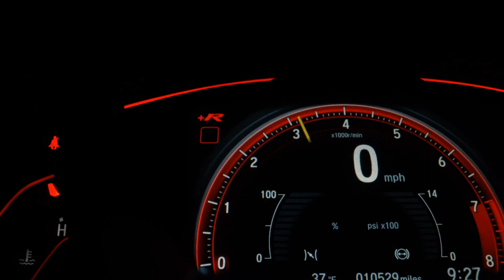CHEVROLET COBALT - 2019 - São Paulo/SP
MAXTER MEGA STORE 45 ANOS DE MERCADO. ESTOQUE PRÓPRIO COM MAIS DE 300 OPÇÕES !!! PERÍCIA CAUTELAR APROVADA Compramos seu veículo mesmo com dívida Aprovamos seu crédito por tel. Menores Tx do mercado Financ. em até 60 vezes A melhor avaliação do seu carro na troca Aceitamos sua Carta de Crédito, facilitamos sua entrada no cartão .Estamos no Auto Shopping Nacoes - Av das Nacoes Unidas nº 22.505 SÃO PAULO SP .Reservamos o direito de corrigir possíveis erros no anuncio.

Dados do Veículo
Veículo: CHEVROLET / COBALT 1.4 MPFI LT 8V
Ano: 2019/2019
Combustível: FLEX
Portas: 4 PORTAS
Câmbio: Manual
Cor: PRATA
KM: 63.528

✅ Air Bag
✅ Alarme
✅ Ar Condicionado
✅ Ar Quente
✅ Capota Marítima
✅ Computador de Bordo
✅ Direção Hidráulica
✅ Encosto de Cabeça Traseiro
✅ Freio ABS
✅ GPS
✅ Retrovisores Elétricos
✅ Travas Elétricas
✅ Vidros Elétricos
✅ Volante com Regulagem de Altura
✅ Trio Elétrico
✅ Piloto Automático
✅ Bluetooth
✅ Air Bag de Cortina
✅ Porta Copos
✅ Ar Digital